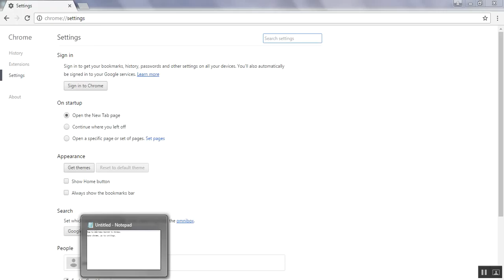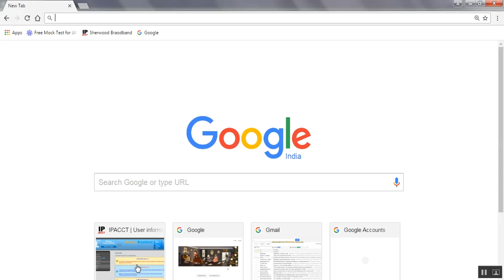HOW TO ADD/ ENABLE HOME BUTTON IN YOUR CHROME - LATEST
HOW TO ADD HOME BUTTON IN YOUR CHROME - LATEST